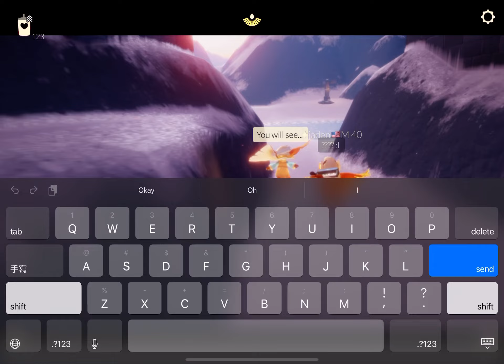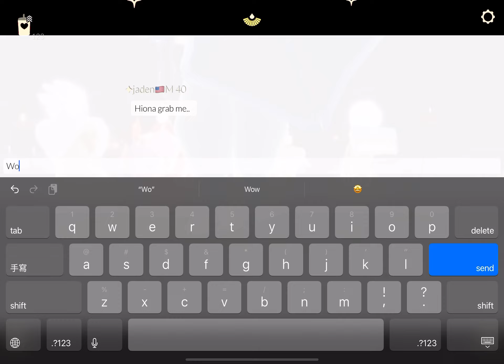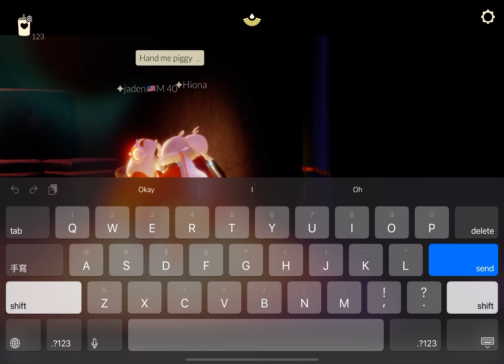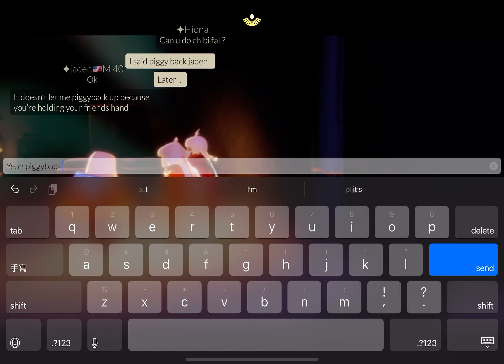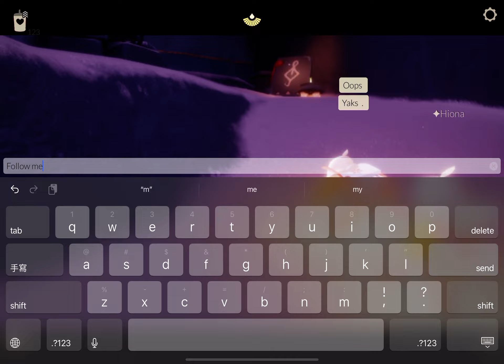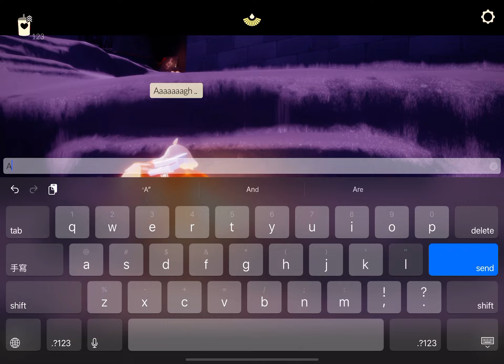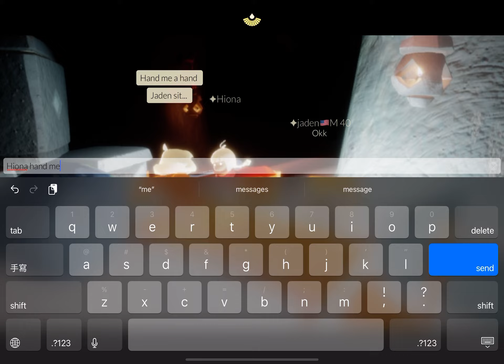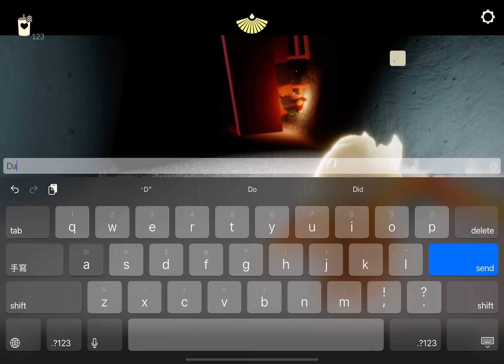When you’re too excited… (Sky: Children of the light)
Okay when we glitch, it’s a dead end. DON’T DO THIS MOTHS!